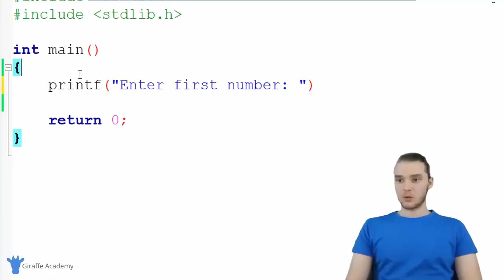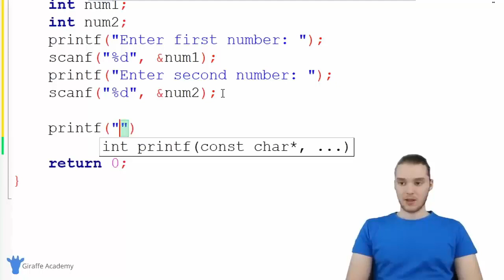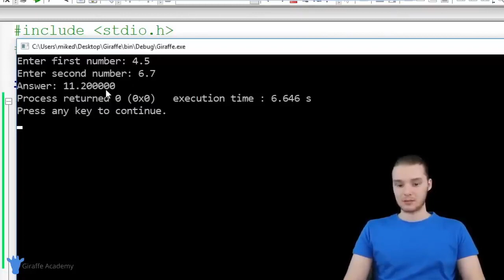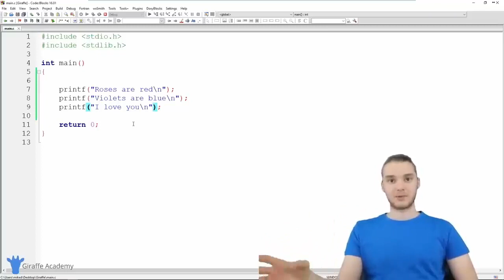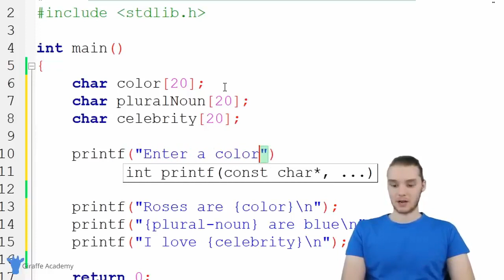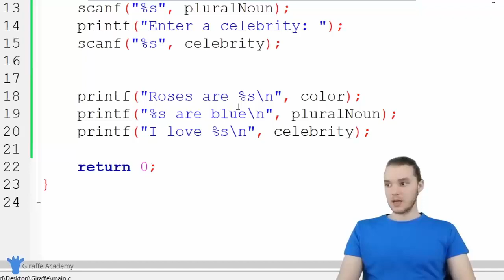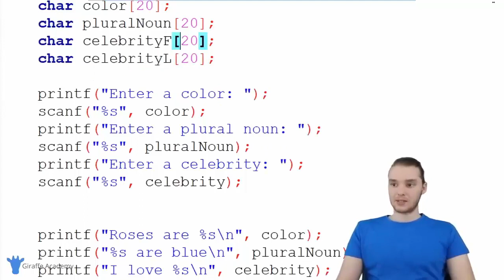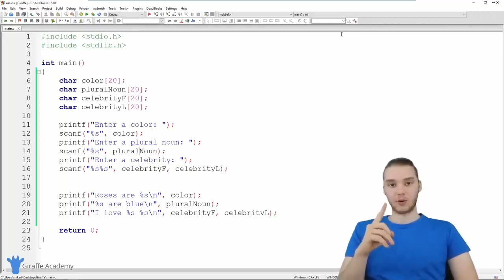Video 3 5 C Simple Calculator